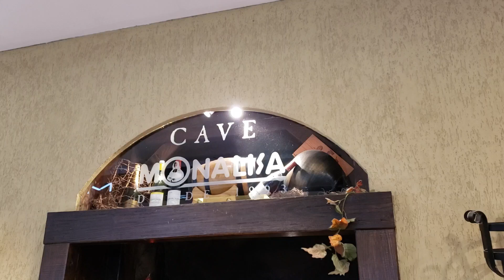MONALISA PARAGUAI VINHOS PARA TODOS OS GOSTOS+CHARUTOS CUBANOS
Visitamos a cave do shopping Monalisa, uma coisa linda, com mais de 80 mil garafas, rotulos dos principais produtores de vinhos do mUndo. Enorme variedade de espumantes. Também é possível comprar charutos cubanos.